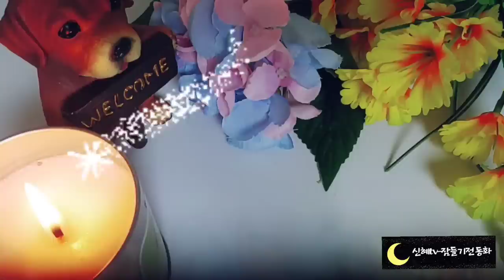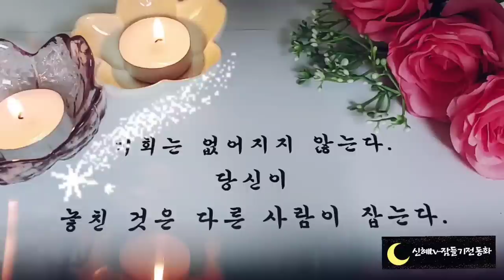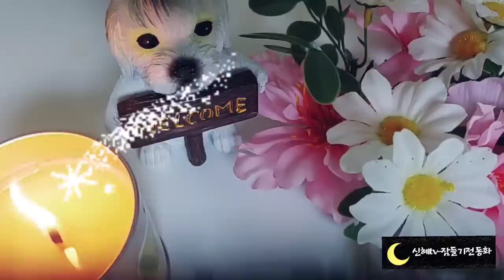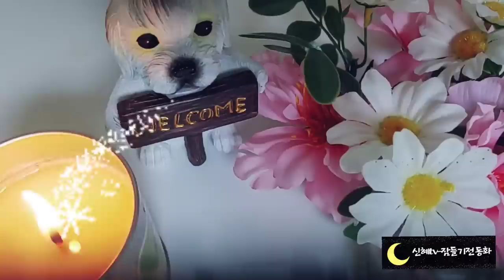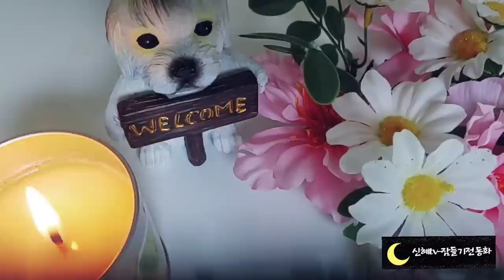🌜듣다보면 잠드는 옛날이야기🌛/도깨비와의 씨름/중간광고없음/전래동화/오디오북/수면동화/옛날이야기/동화/잠자리동화/설화/신혜tv/잠들기전동화/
도깨비와 씨름(0:00)
왕굴장굴대 이야기(7:24)
나귀 방귀 세번(15:06)
도깨비에게 찾은 도끼(22:15)
시아버지와 팥죽(27:09)
가장 긴 이름(32:39)
저승까지 따라온 빚쟁이(37:25)
물속에 떨어진 가마(42:13)
말하는 남생이(48:23)
메기의 머리(57:24)
이야기정리,의견(1:01:41)

우리의 옛날 이야기를 읽다보면 배꼽 빠지게 재미있는 이야기가 많이 나옵니다.
우리도 모르게 읽으면서 웃게 되는데요.
하지만 재미있는 그 이야기 속에는 지혜가 담겨 있습니다.
우리도 살면서 무엇인가를 배울 때 재미가 더해지면 더 쉽게 기억되고 쉽게 배울 수 있습니다.
그래서 재미와 지혜를 주는 우리의 옛날 이야기가 더욱더 유익한 것 같습니다.